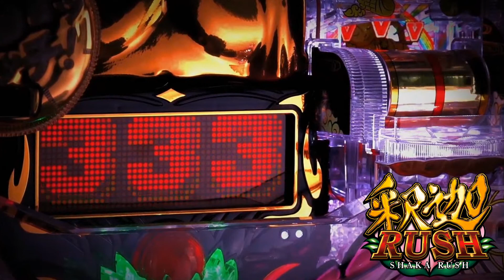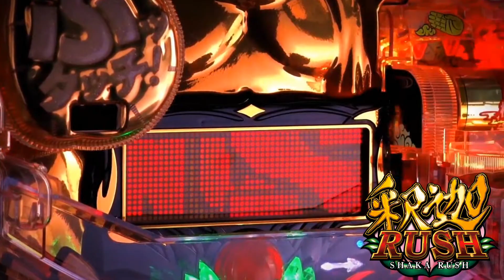真シャカRUSH